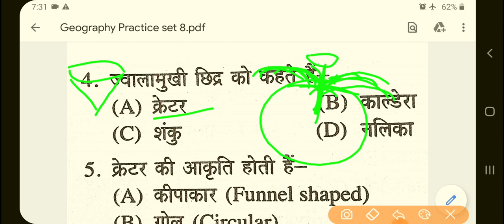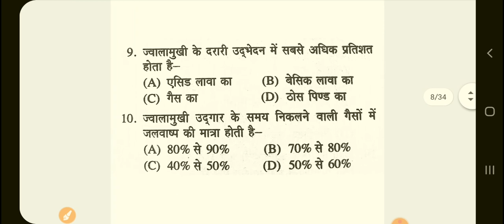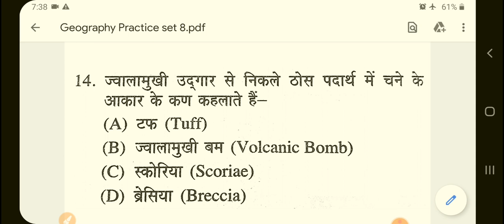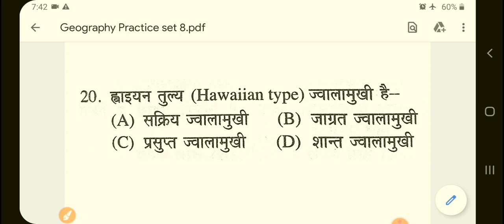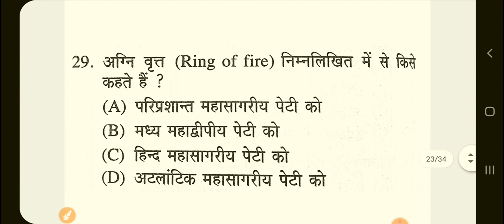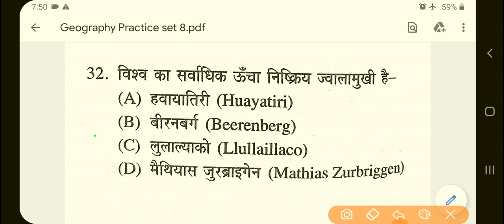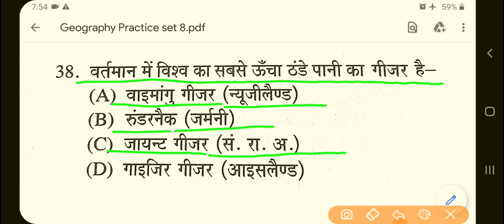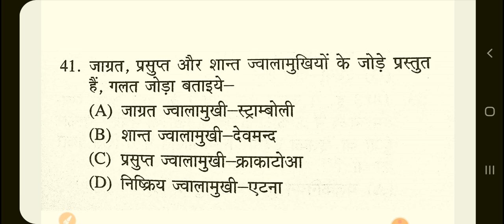Geography Practice Set 8 For TGT Jwalamukhi And Bhukamp